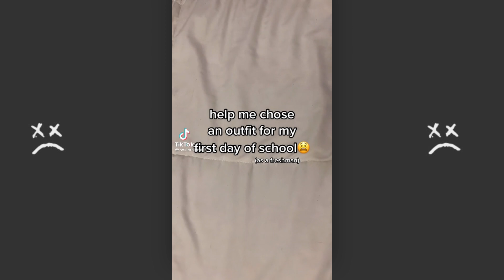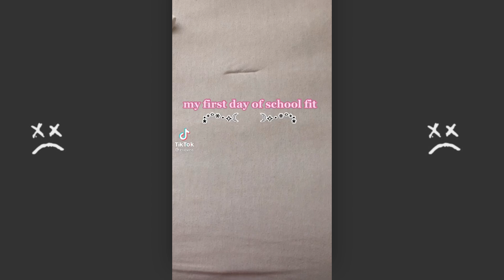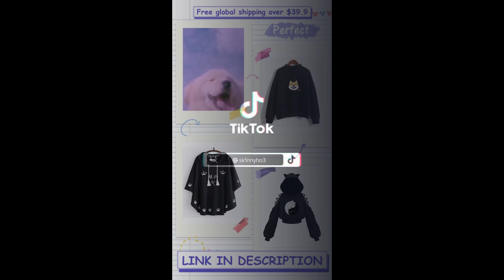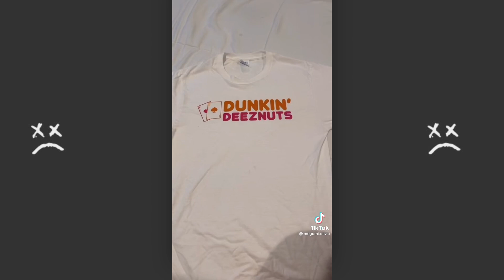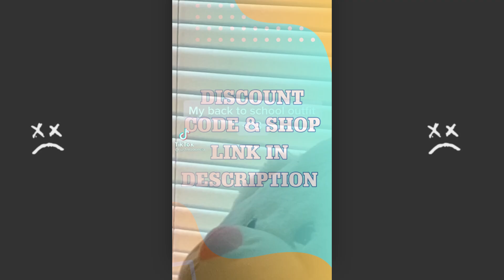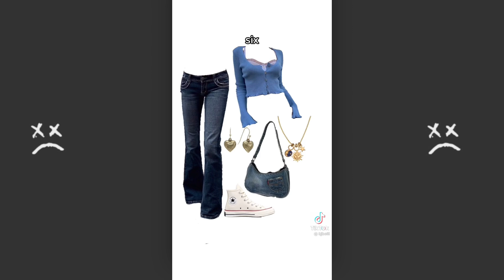BACK TO SCHOOL OUTFIT IDEAS | TIKTOK COMPILATION